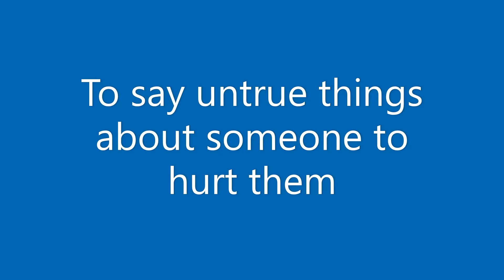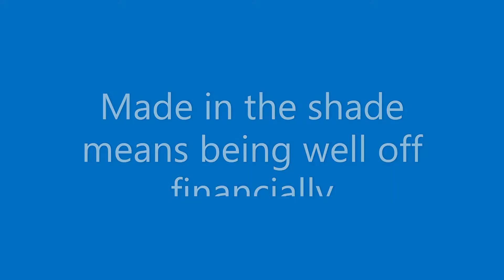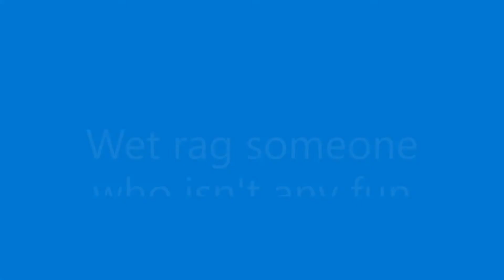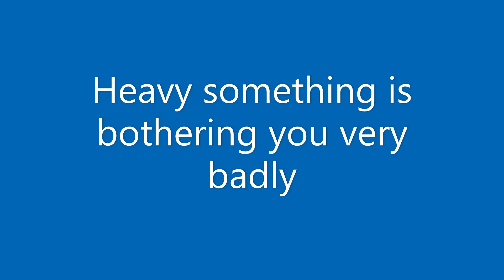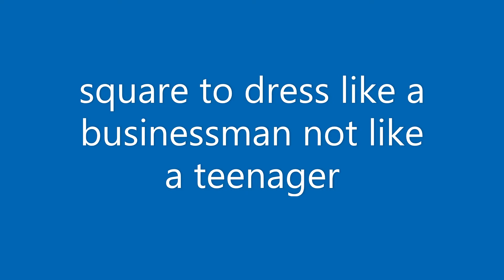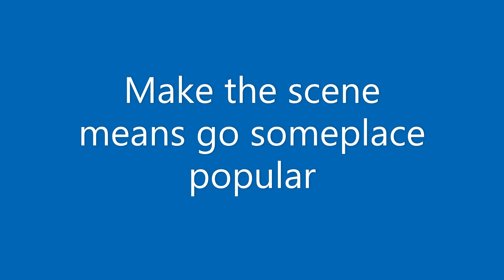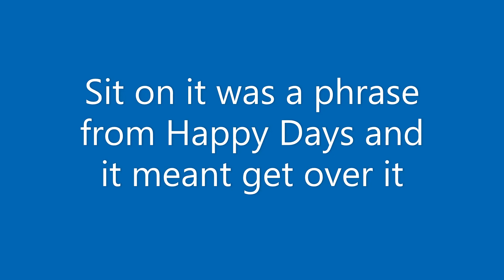Forgotten words and phrases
I love this kind of stuff